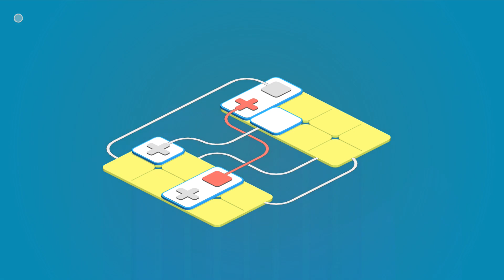Игра OXXO Полное прохождение